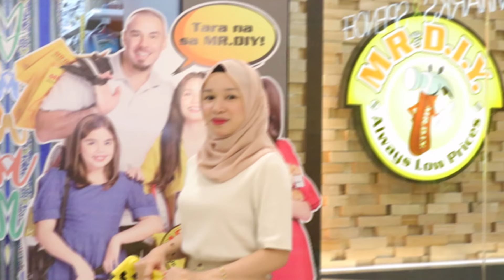38th Kadayawan Festival Hiyas sa Panaghiusa and Hiyas ng MR DIY Philippines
38th Kadayawan Festival Hiyas sa Panaghiusa and Hiyas ng MR.DIY, Juhanah Sultan, invites you to visit your nearest MR.DIY store!

Get a chance to win exciting prizes in our Super Anniversary Salebration raffle promo.